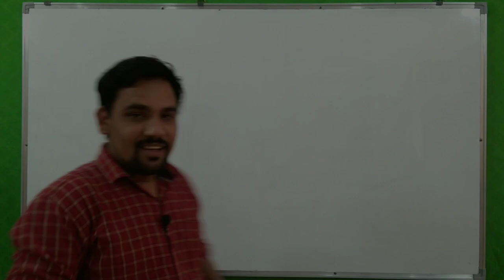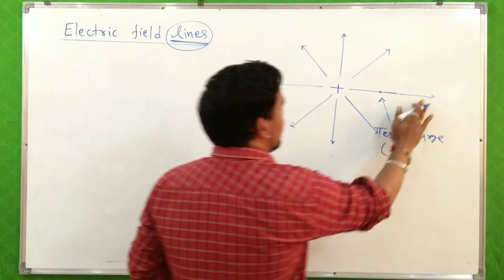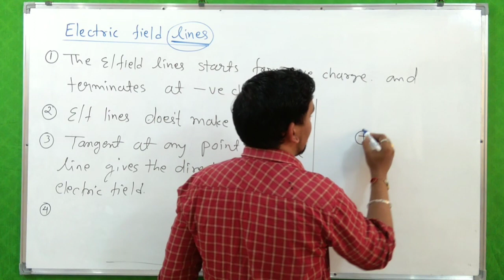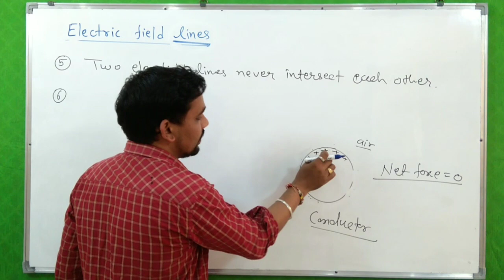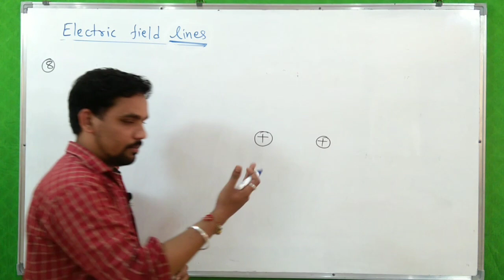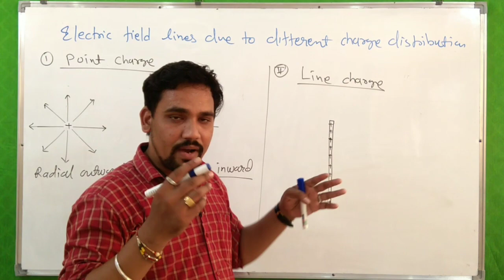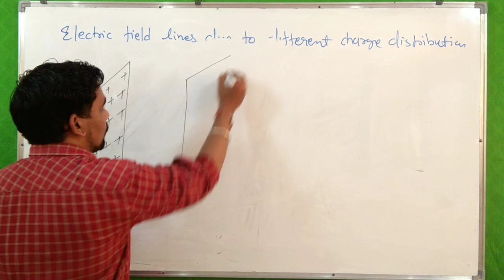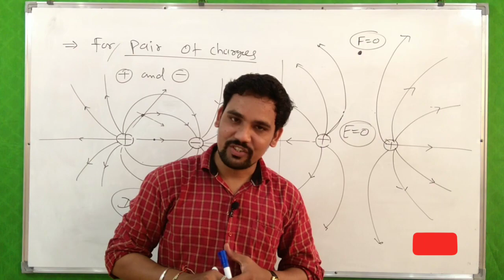Electric charges and fields-7 || Properties of electric field lines|| 12th JEE MAINS/NEET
In this video i explained the properties of electric field by special type of drawing of lines, so the existing of electric field can be understood by the drawing of lines.

For previous videos visit on the channel's page and select the playlist of Electric charges and fields.

The Physics Chaskaa by devendra sanwale